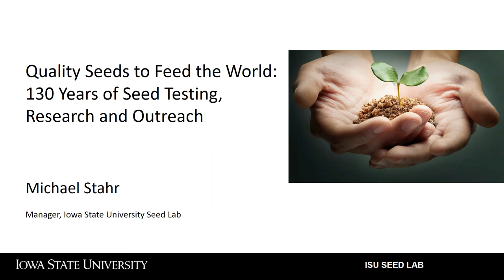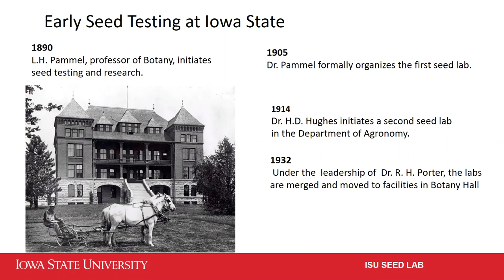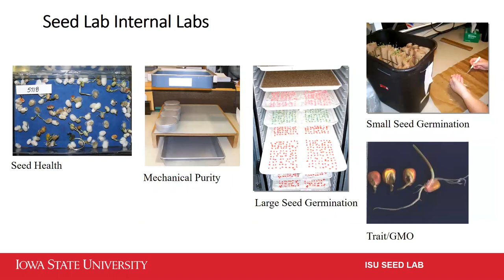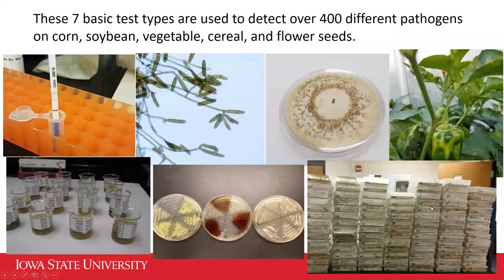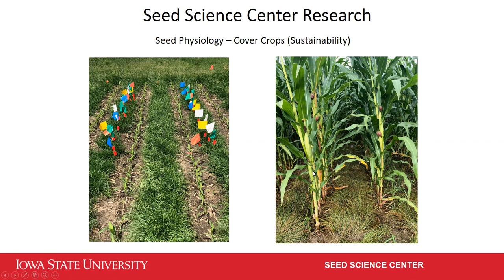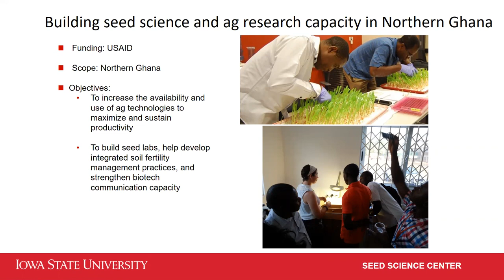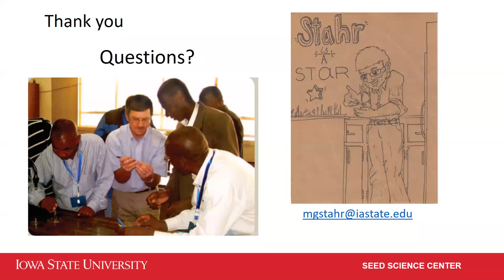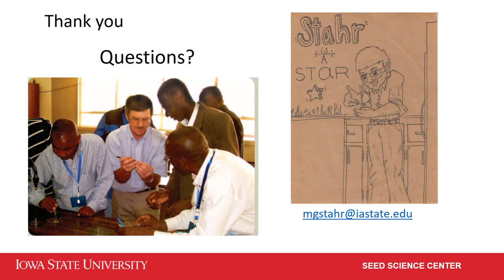Iowa History 101: Quality Seeds to Feed the World: 130 Years of Seed Testing, Research and Outreach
Join the State Historical Society of Iowa for an online learning series that focuses on the past lives of Iowans to help commemorate the 175th anniversary of Iowa. This week, learn about Iowa State University’s groundbreaking seed research, from the work of early innovators such as Louis H. Pammel and George Washington Carver to today’s world-renowned Seed Science Center. Dig into more than a century of seed science and its impact on farmers, businesses and others around the world.